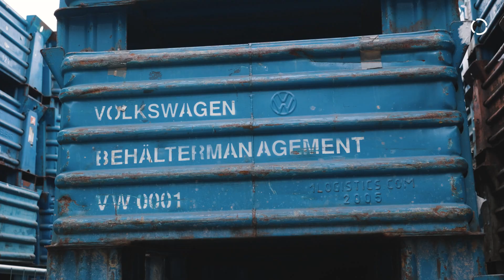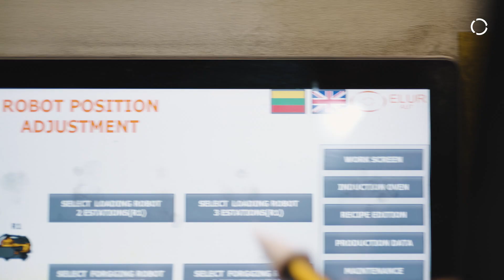Increased efficiency and easier working conditions at CIE LT Forge with KUKA Robots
Increased efficiency and easier working conditions - the contribution of KUKA robots to the daily routine at CIE LT Forge.

15 KUKA robots has led to a significant increase in line productivity. Robots have had a major impact on improving working conditions. Increased safety for the workers and better product capacity